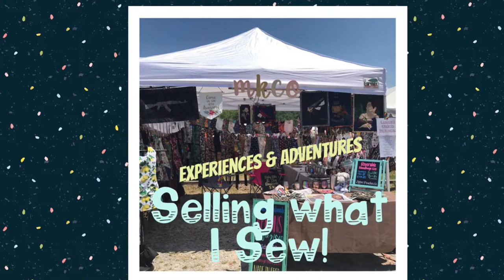Stories from the Booth… Working the CIDER FEST!!! BIRD BANDANAS & HOLIDAY APRONS WERE A HIT!!!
The cider fest this weekend did not disappoint! Sales were great and the crowd was so fun! Here’s a quick wrap up on what sold well this week in my vendor booth. Plus tips and tricks to draw new customers into your vendor booth and GET THEM SHOPPING!

~MY FAVORITE SEWING TOOLS~

SUPER CUTE Hemostats

My Absolute FAVORITE Sewing Scissors

Life Changing HUGE Table Top Ironing Pad

Life Changing Large Black Cutting Mat

Freezer Paper FOR EVERYTHING

Large Olfa Rotary Cutter… it’s the BEST!

Omnigrid 24in Ruler… a MUST HAVE!

Sewing Scissor Set

Knitting Kneedles

Masking Tape

Roxannes Glue Baste it

Isacord Embroidery Thread 5000m Color 0124

Rowenta Steam Iron

Quilt Binding Clips

Glass Headed Pins

Quilters Dream Batting

Pellon Light Interfacing

Fairfield PF-5 Poly-Fil

Please note this channel is viewer supported. I may receive commissions when you click the links and make purchases. However, this does not impact the reviews and comparisons. You can trust that I only recommend products I myself would actually use.